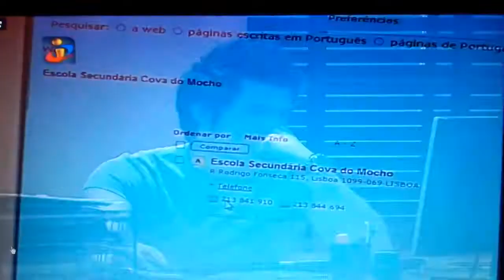MCA6 Rodrigo Mário e Raul investigam Jimmy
Desculpem a Qualidade